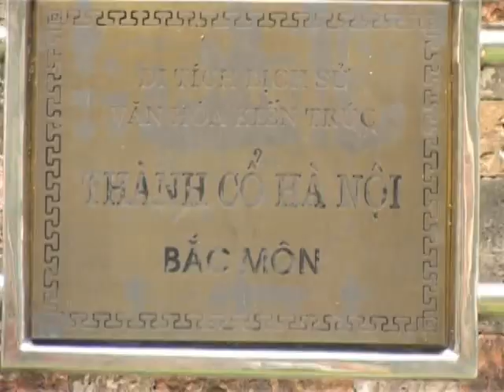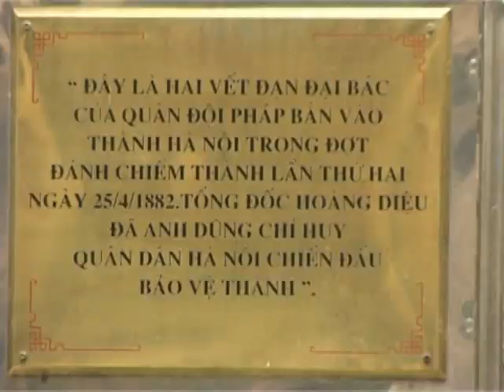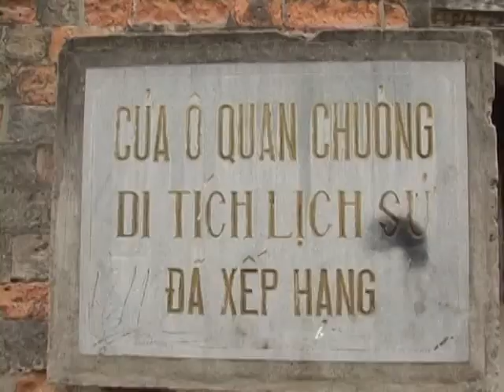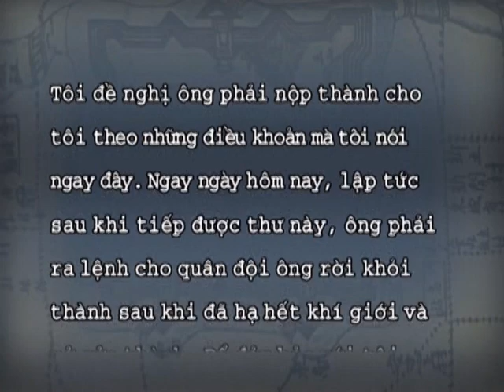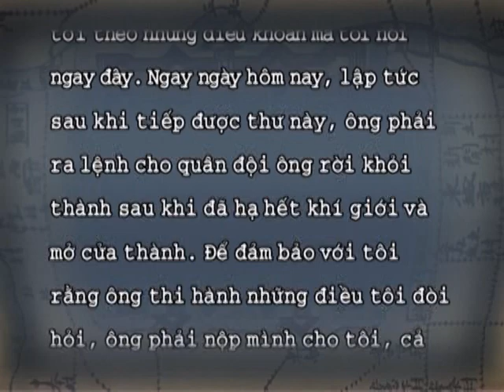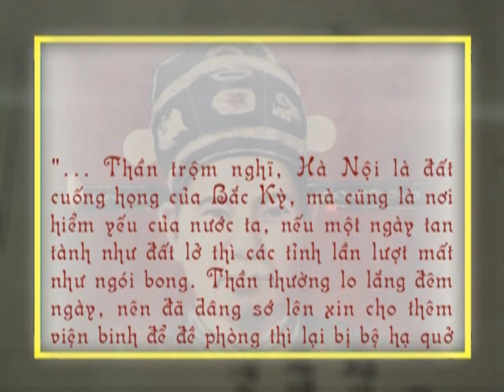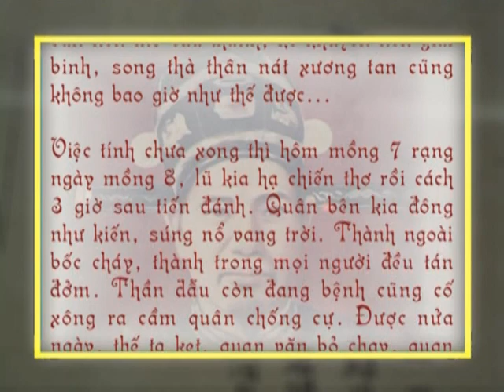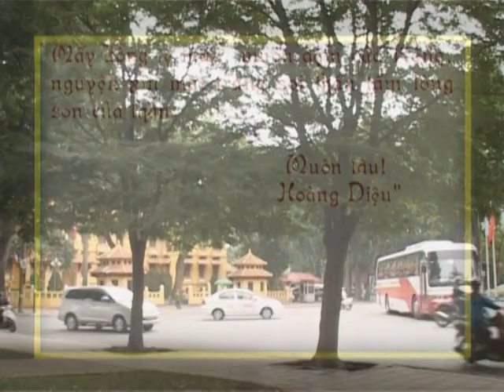Hoàng Diệu - Người giử thành Hà Nội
Video về Tổng Đốc Hoàng Diệu do chính phủ phát hành nhân dịp 1000 năm Thăng Long.